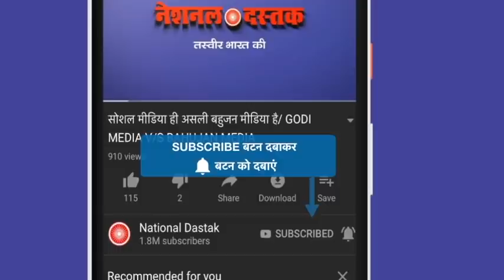देश को झकझोरनेवाला वीडियो/MEHMOOD PRACHA ON THREAT